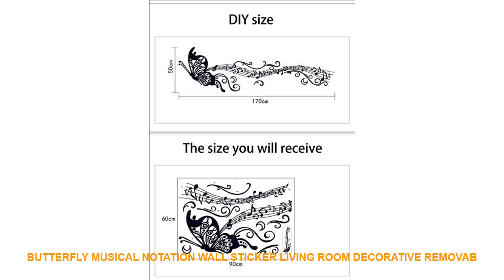Butterfly Musical Notation Wall Sticker Living Room Decorative Removab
Style : Modern
Classification : For Wall
Pattern : Plane Wall Sticker
Specification : Single-piece Package
Model Number : E00114
Material : PVC
Theme : Pattern
Scenarios : Glass/Bathroom
Censor Code : E00114
Brand Name : LISM

PRODUCT DETAILS:
100% brand new and high quality
Features: Wall Sticker / Removable
Material: PVC
Product sizes: 60*90CM
Quantity: 1pcs
Shape: butterfly Musical Notation
Note:
How to use:
7-15 days by epacket.3-10 days by EMS. 3-7 days by DHL
R:mostly.it will takes 15-40 days to destination afte

ITOPCommercial350WImmersionBlenderProfessionalHandHeldBlenderWithWhiskFoodMixersHighSpeedBlenders110V220V